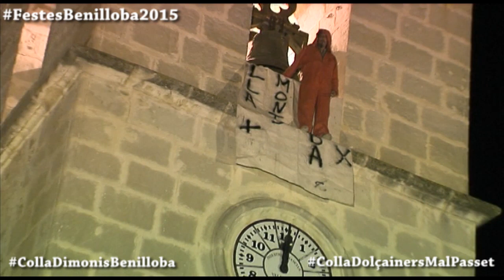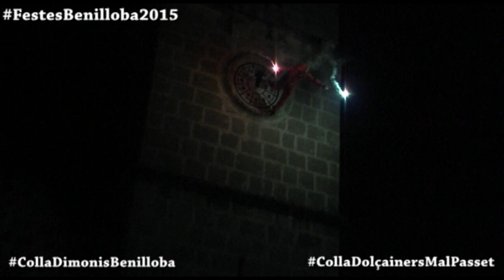Correfoc amb descens del campanar de la Colla de Dimonis de Benilloba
Correfoc de la Colla de Dimonis de Benilloba amb l'espectacular descens del campanar i acompanyats de la Colla de Dolçainers i Tabaleters "Mal Passet" de Cocentaina, per acomiadar les festes de Moros i Cristians en honor a Sant Xotxim el 18 d'agost de 2015.